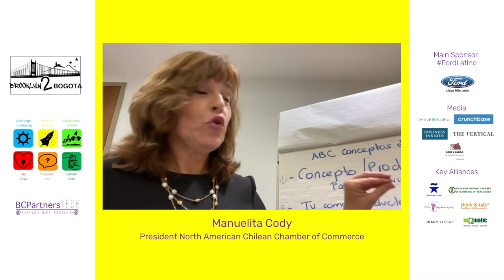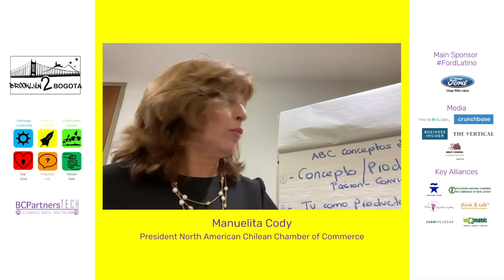20210129 Brooklyn2Bogota - Consejos de Mentores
Manuelita Cody, Presidenta de The North American Chilean Chamber of Commerce, nos da algunos consejos claves como el uso del sentido común bien utilizado, desde su experiencia como emprendedora y como directiva de organizaciones.